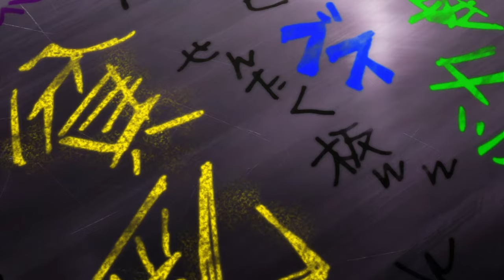Mary Saotome Season 1 Scenes || Logoless, 1080p + Mega link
All Mary Saotome Scenes - Kakegurui Season 1 - Logoless + 1080p

You can leave any questions/requests down below :)